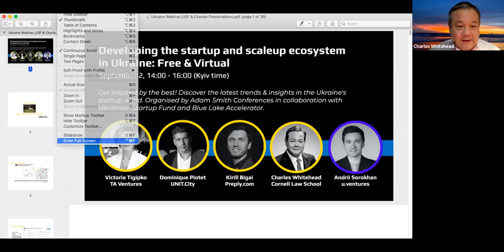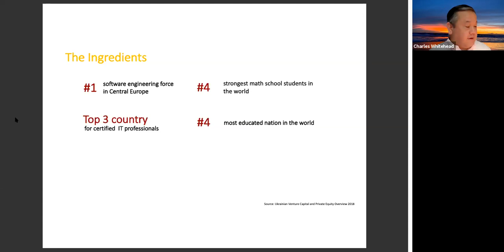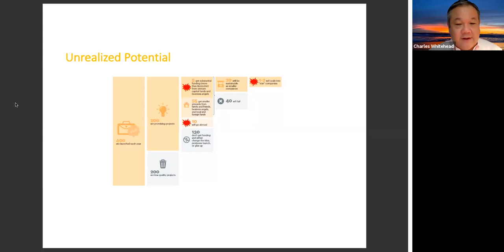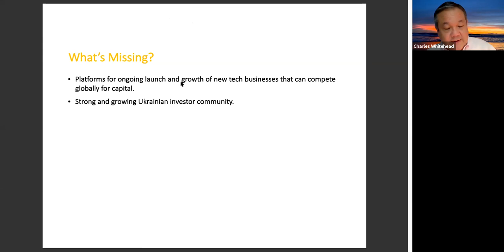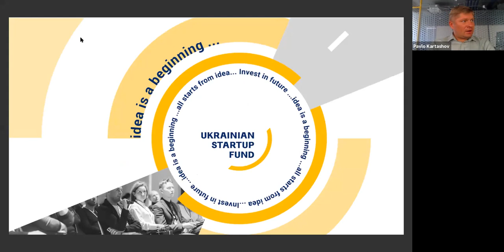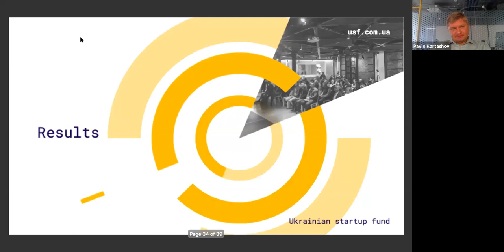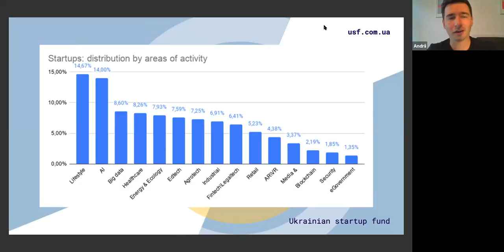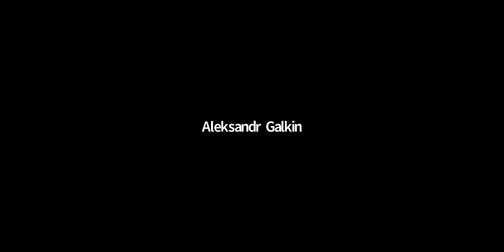ASC Webinar // Panel Discussion: Developing Startup Ecosystem in Ukraine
In order to create a stronger community of founders and investors, Adam Smith Conferences, hosted a first-of-its-kind webinar focusing on the development of the startup ecosystem in Ukraine. The webinar, which took place on September 2, featured leading voices in Ukrainian tech:

- Victoria Tigipko, Managing Partner at TA Ventures;
- Kirill Bigai, CEO at Preply.com, among others;
- Dominique Piotet, CEO at UNIT.City;
- Kirill Bigai, CEO & Co-founder of Preply.com;
- Charles Whitehead, Professor of Business Law at Cornell Law School, and & Founding Director of Entrepreneurship Program at Cornell Tech;
- Emmanuel Lowe, Mentor and Strategy Advisor to EBRD’s Star Venture Programme;
- Emanuele Volpe, Chief Innovation Officer at DTEK & Board Member at UVCA;
- Alexandr Galkin, CEO & Co-founder at Competera;
- David Gilgur, Founding Partner at Blue Lake Accelerator and Director at VimesVC;
- Dima Okhrimchuk, CEO and Co-founder at OrganisationGG.